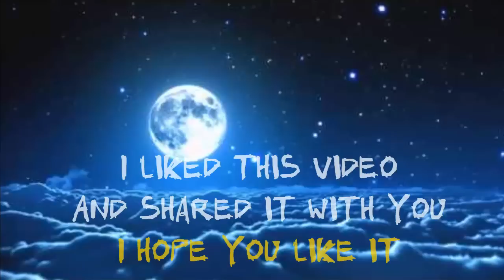Deep Meditation Music Proven to Awaken You into Bliss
Based on a Gaelic blessing and the arrangement by Bill Douglas, this version is a stripped down guitar and vocals with Native American drone flute. Listeners report using this version as a lullaby, a healing song, for meditation and the CD Strong Medicine, for people in hospice and dealing with cancer or major illness. It is clearly becoming a song for healing and peace by listeners around the world.
-Meditation with Nature. The Pure Joy
The song "Deep Peace to You" arranged and recorded by Randy Granger on  Strong Medicine